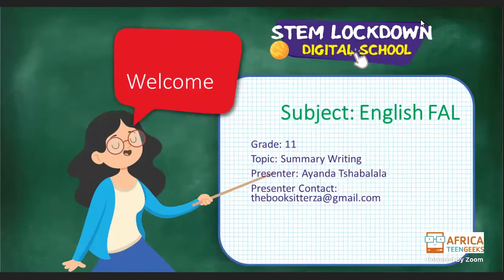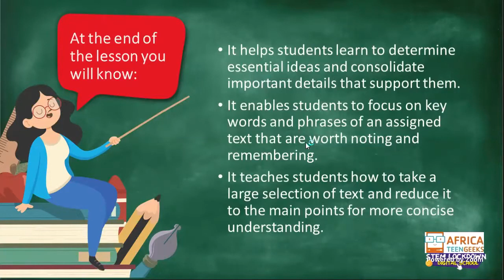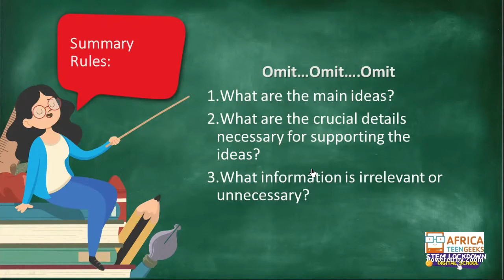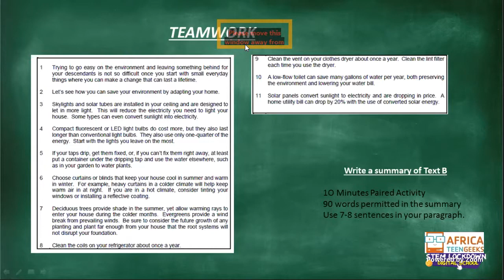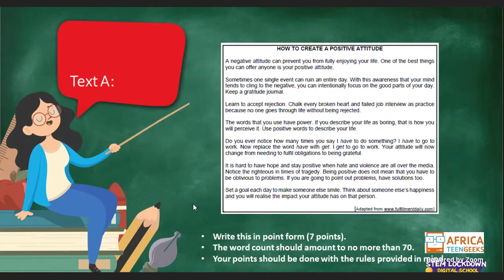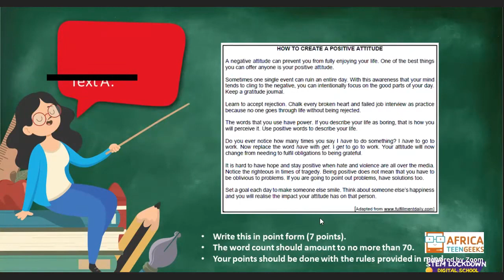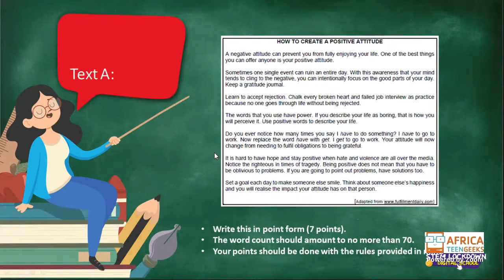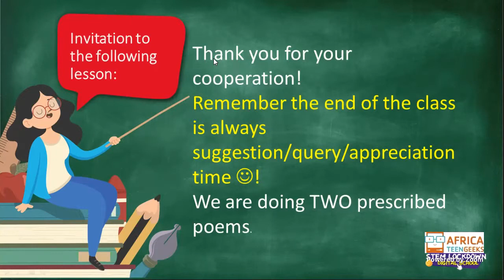Grade 11 English FAL, Wednesday 20 May 2020